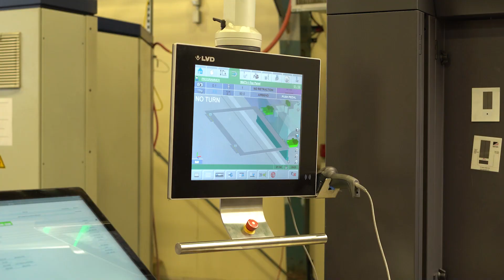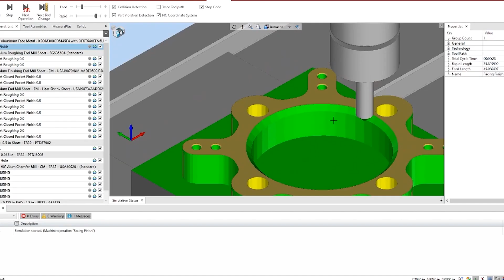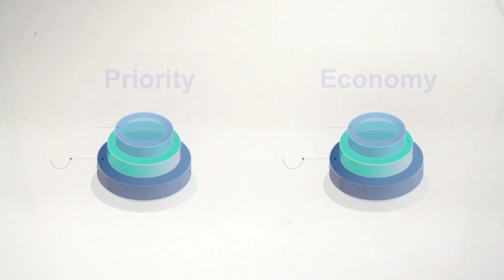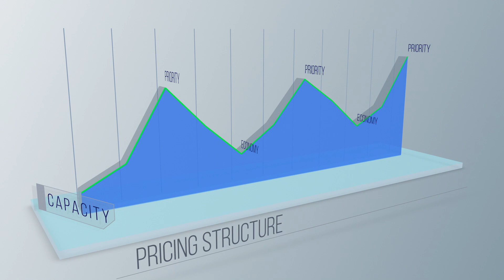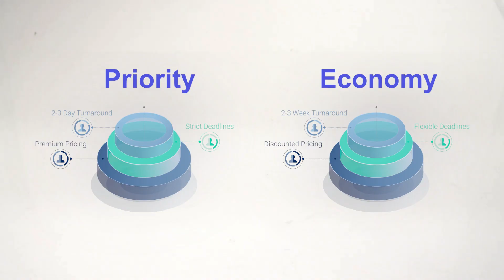Why We Changed Our Pricing and Introduced a New Leadtime Option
On April 5, we implemented two new changes to our business:

1. Moved to a station-based cost structure that would properly reflect the variable costs to run each of our manufacturing stations, and the significant investment we’ve made in new equipment and technology to give you the best experience possible.

2. Offered two service streams: Priority (2-3 Days*) and Economy (3 weeks).

If you want to learn more about these changes, why we implemented them and what they mean for you, watch the video from Protocase co-founder Dr. Doug Milburn.

(Warning: As Doug says himself, the level of detail may be very boring! But if you are curious, you may find the video beneficial).

Design, quote and order custom enclosures, parts and panels using our *free* CAD software, Protocase Designer

Reorder previous orders, track current orders and do E-Drawing approvals through My Account

Protocase helps scientists, engineers, researchers and innovators keep their projects moving and meet critical deadlines.